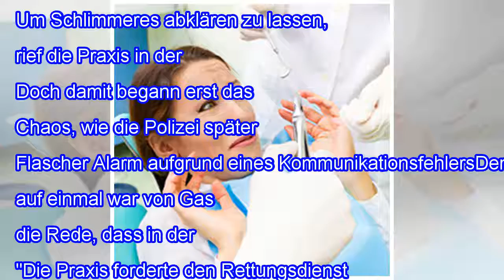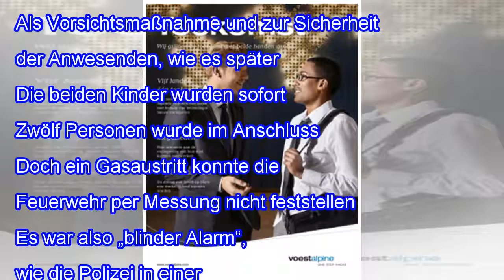Großalarm nach Angst vor der Spritze beim Zahnarzt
Großalarm von Polizei und Feuerwehr wegen einer Spritze beim Zahnarzt 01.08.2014 Das blanke Chaos brach in der Gemeinde Murg in Baden-Württemberg aus, nachdem ein Zahnarzt eine Betäubungsspritze setzte. Weil im weiteren Verlauf alles schief ging, was schief gehen konnte, rückten Polizei und Feuerwehr aus. Eine wahrhaft „durchschlagende Wirkung“ hatte eine Betäubungsspritze eines Zahnarztes. Vor la...